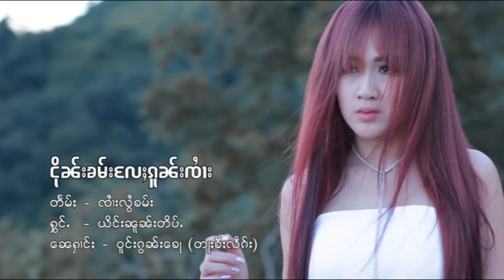ယိင်းၼူၼ်းတိပ်ႉ - ငိုၼ်းၶမ်းလႄႈၵူၼ်းၸၢႆး (Official MV) ยิงนวลติ๊บ - เงินคำและกนจาย (TaiMusic)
ငိုၼ်းၶမ်းလႄႈၵူၼ်းၸၢႆး (Official MV)
တႅမ်ႈ - ၸၢႆးလွႆၶမ်း
ႁွင်ႉ - ယိင်းၼူၼ်းတိပ်ႉ